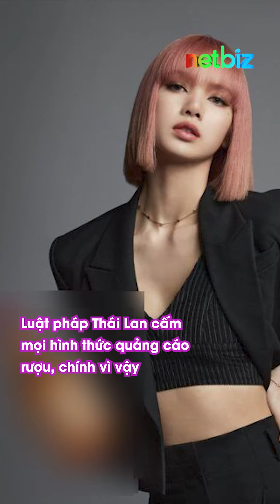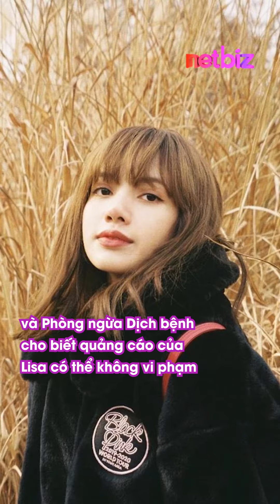Lisa (BLACKPINK) Đứng Trước Nguy Cơ Bị Phạt 343 Triệu, Thậm Chí Đi T.ù? | Netbiz News #284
Sự việc này đang khiến các fan của Lisa (BLACKPINK) vô cùng lo lắng.